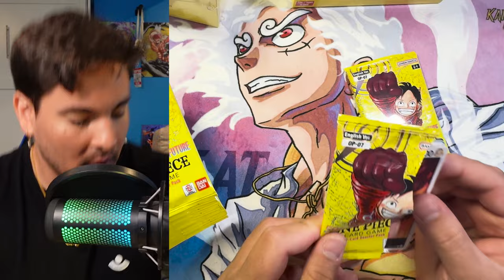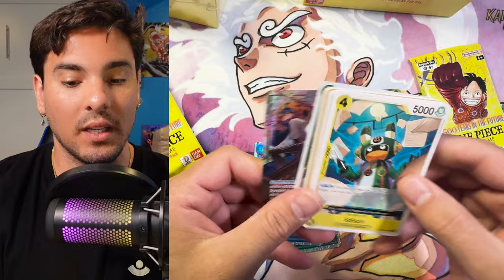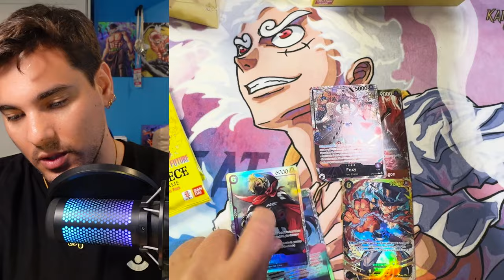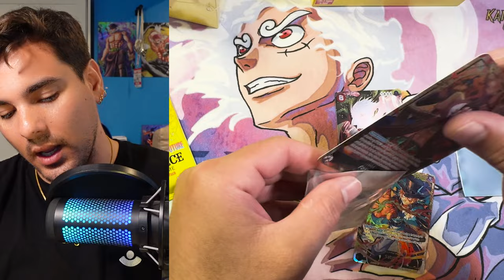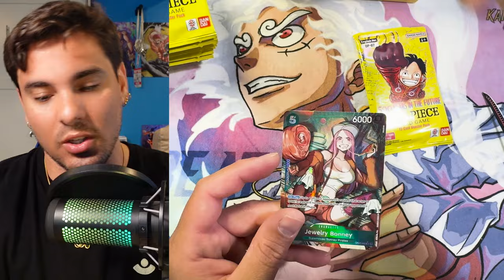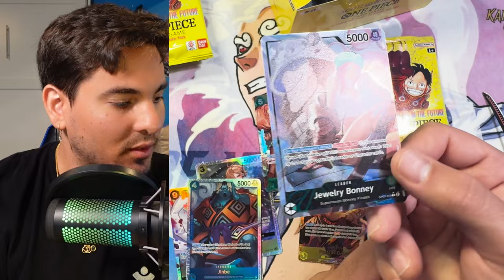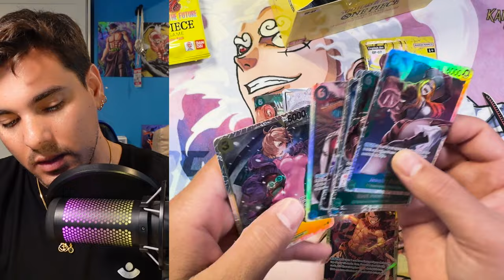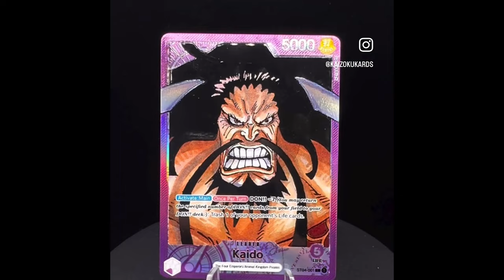OP07 500 Years in the Future - Double Box Opening - One Piece Card Game